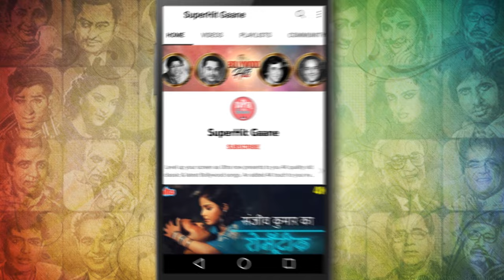Maine Kaha Tha Main Aaunga : Kishore Kumar Songs | Mithun Chakraborty, Leela | Aamne Samne (1982)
Watch Out the Mithun Chakraborty Superhit Dance Song  'Maine Kaha Tha Main Aaunga from the Movie 'Aamne Samne (1982) ', Sung by Legendry Singer Kishore Kumar.
Lyrics penned by Anjaan and Music Compostion by R. D. Burman.

🔸Song Credits ✔️
     Movie : Aamne Samne (1982)
     Song : Maine Kaha Tha Main Aaunga
     Singer : Kishore Kumar
     Lyricist : Anjaan
     Music Composer/Director : R. D. Burman
     Starring : Mithun Chakraborty, Leela Mishra, Tarun Ghosh, Bindiya Goswami,
                       Aarti Gupta, Aarti Geeta, Kamal Kapoor

🔸 Lyrics of  Maine Kaha Tha Main Aaunga :

     Mujhako Havaao Ne Rokaa
     Kaali Ghataao Ne Roka
     Deke Dhokhaa Magar Raastaa Kaat Kar
     Apane Chaahane Vaalo Ke Mai Dil Me Samaa Gayaa
     Maine Kaha Tha Mai Aaunga
     Vaadaa Kiyaa Thaa Mai Aa Gayaa
     Dosto Ke Dushmano Ke Dilo Pe Chhaa Gayaa

     Karate Hue Meri Baate
     Guzare Hazaaro Ki Raate
     Ai Hasino Suno Dil Zaraa Thaam Lo
     Phir Naa Kahanaa Zaalim Sabaki Nide Udaa Gayaa

     Saaraa Shahar Jaanataa Hai
     Surat Ye Pahachaanataa Hai
     Is Jahaan Me Kahi Koi Mujh Saa Nahi
     Mai Sabake Dil Mei Apani Tasvir Lagaa Gayaa